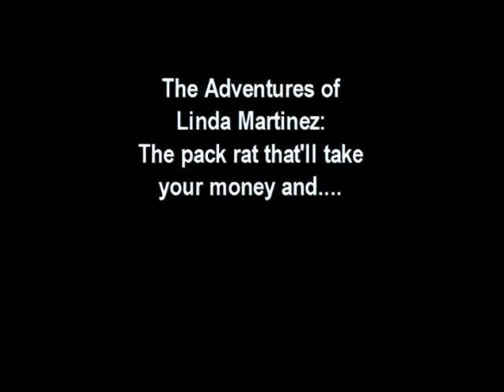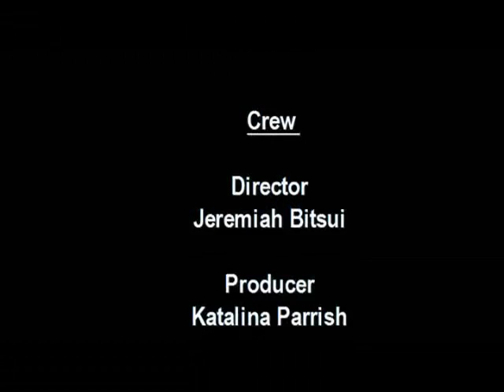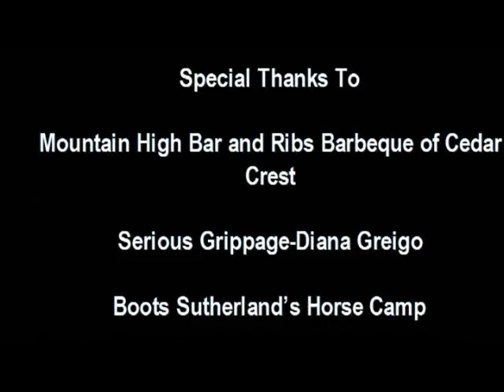Lesbian cowgirls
short film of lesbian cowgirl You have to stay to the very end for the lesbian surprise